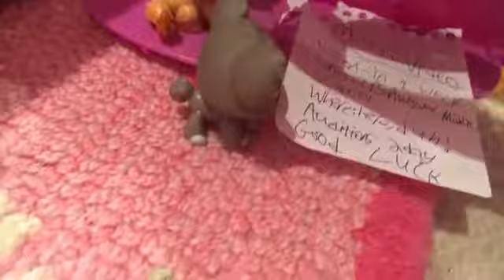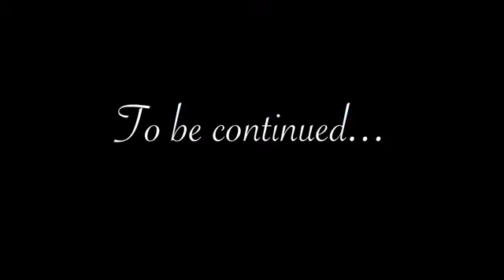Super Princess Memories Season 2 Premiere-Music Videos&Menaces(Part 1)